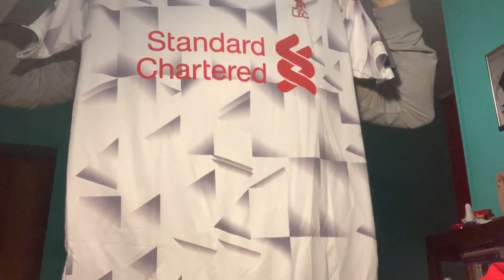[EP. 3] IO E LE MIE DIVISE DI CALCIO